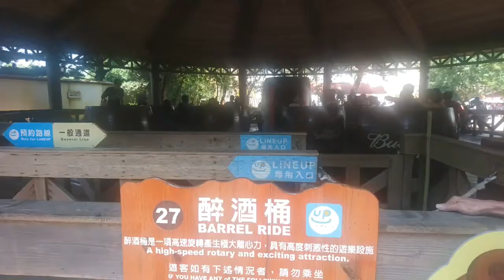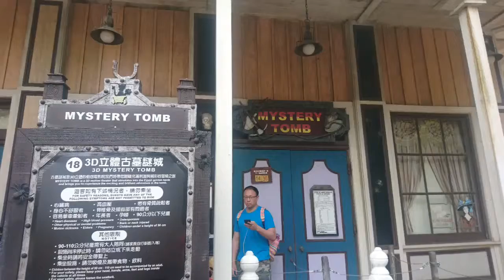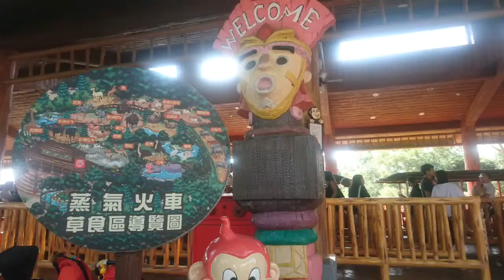Taiwan Leofoo Village Theme Park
The Leofoo Village Theme Park combines both a theme park and a safari! It has four theme areas, “Wild West”, “South Pacific”, “Arabian Kingdom” and “African Safari”.